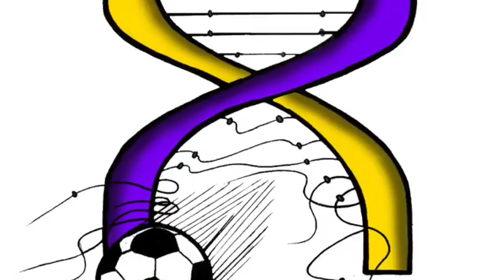Juggling Manipulation (Soccer Academy | Florida & Bahamas)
Here's a training session that focuses on juggling manipulation for young aspiring soccer players.